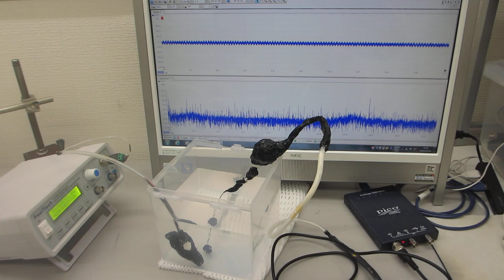樹脂容器を利用した、メガヘルツの超音波システムーー超音波発振制御技術の応用ーー（超音波システム研究所）